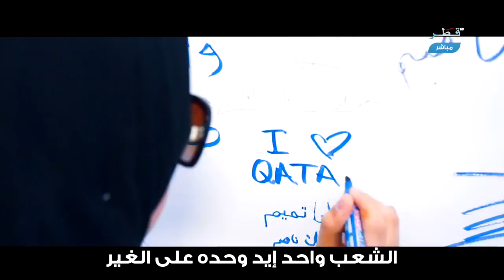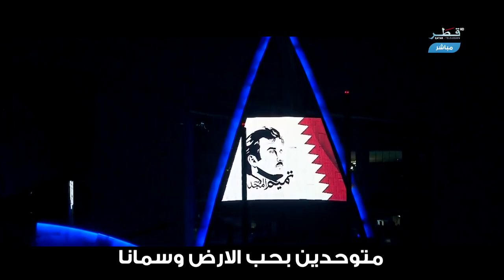أغنية الشعب واحد - كلمات بنت آل ثاني - ألحان وغناء فهد الحجاجي